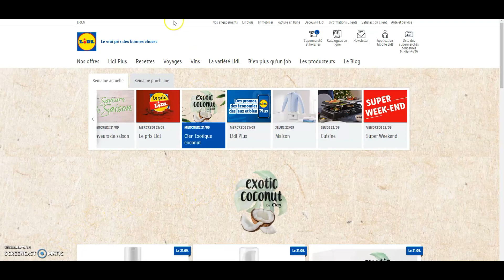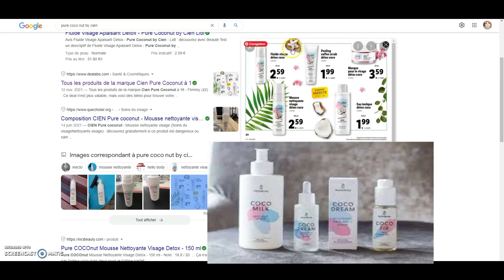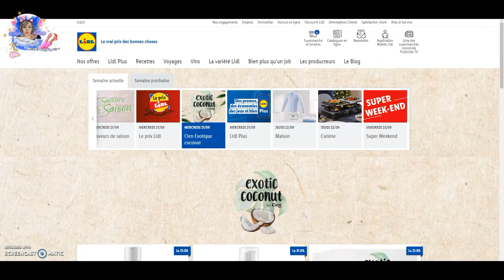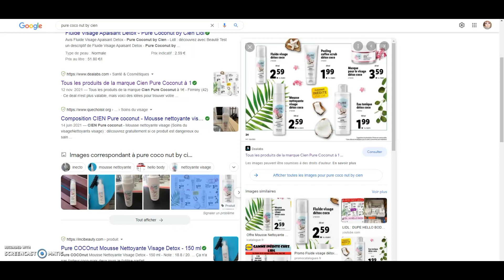ꕤ☆¦ALERTE LIDL: LE RETOUR SKINCARE DUPE HELLO BODY !!🥥 OMG!! FONCEZ!🥥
☆꧁༒hello༒꧂☆

ꕤ ALERTE ARRIVAGE LIDL les ami-e-s !!! Je sais que beaucoup ne reçoivent pas ou trop tardivement les PUBS et je viens de voir la Gamme coconut ! Et je me suis dis Non !! Ils sont changés le logo mais ce sont les même produits que l'année dernière ( Dupe de HELLO BODY) !
Composé d'un masque a l'argile de Rose, d'un nettoyant mousse Détox, d'un peeling Détox, d'une eau micellaire et d'un fluide visage ! Même contenance et VEGAN. Juste le Logo qui à changer. Je sais que beaucoup n'ont pas pu l'avoir l'année passé c'était une gamme très limitée ! La aucune indication...  Elle sera disponible le Mercredi 21 Septembre 2022 dans les LIDL de FRANCE.J'espère que vous pourrez la retrouver !

❀ 𝓢𝓸𝓶𝓶𝓪𝓲𝓻𝓮 𝓥𝓲𝓭é𝓸
00:00 Intro
0:27 Présentation du retour de la gamme dupe Hello Body chez LIDL

✘Produits skincare Coconut by Cien dispo Mercredi 21 Septembre 2022 dans les LIDL de France

❤ Snap : Universlidy
❤Mon TIK TOK : @lidy04558

👉  ░C░o░n░t░a░c░t░
➻ 𝓒𝓸𝓷𝓽𝓪𝓬𝓽 𝓟𝓻𝓸 ( 𝓹𝓸𝓾𝓻 𝓹𝓪𝓻𝓽𝓮𝓷𝓪𝓻𝓲𝓪𝓽 )

 ❀  𝓜𝓾𝓼𝓲𝓺𝓾𝓮𝓼
➻  Bibliothèque Youtube :

💜💜𝓖𝓻𝓸𝓼 𝓫𝓲𝓼𝓸𝓾𝓼    🅹🅴 🆅🅾🆄🆂 🅰🅳🅾🆁🅴 💜💜